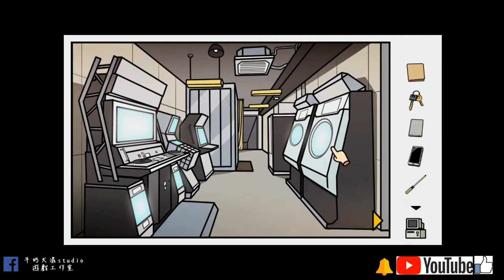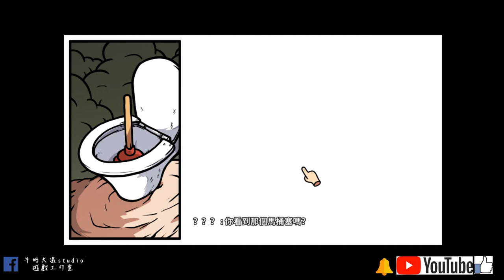otaku's adventure 宅男的人間冒險 魔女線開局，拔出屎中劍啦(魔女線PART1)!! 牛奶大濕台!!